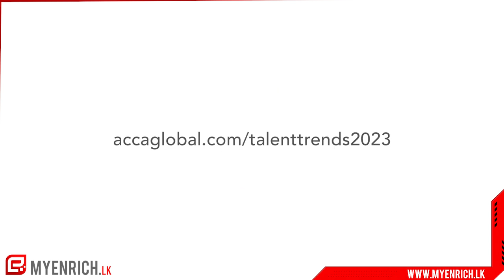ACCA Global Talent Trends 2023 1